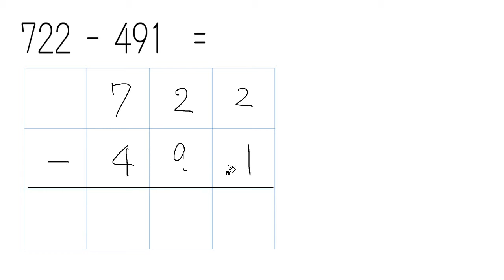【小３ 算数】３けた－３けたのひき算①（くりさがり）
00:00　3けた-3けたの ひき算
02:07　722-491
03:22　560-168